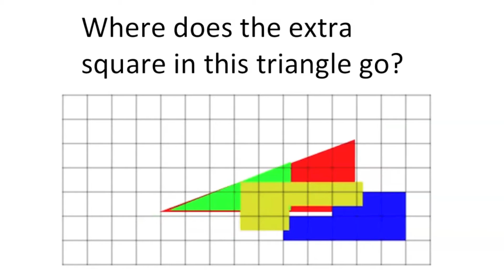Impossible Maths Problem: The Missing Square!!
Check it out... I just can't seem to find an explanation as to why this square is missing. This is an impossible maths problem! Do you know? It seems that the areas of the individual parts are all the same each time. all that happens is that the two triangles and the other shape are exchanged.

You might find this video if you search for: "missing square", "impossible maths problem", really hard math problem, or even optical illusion, missing square puzzle.